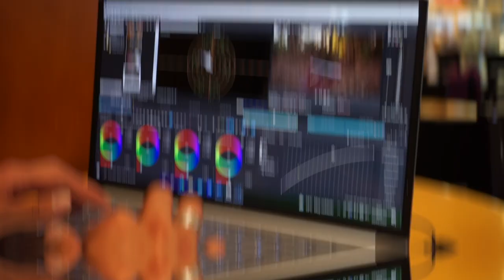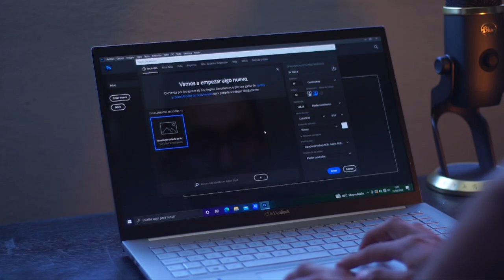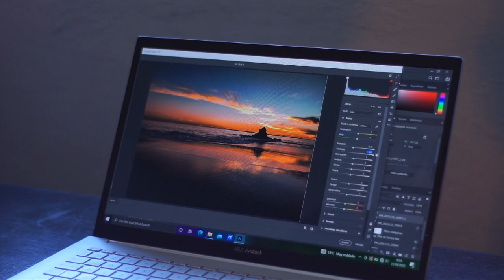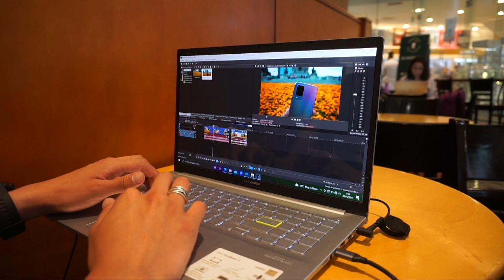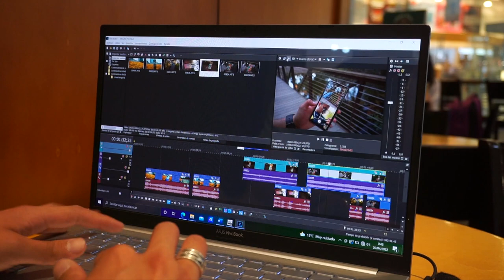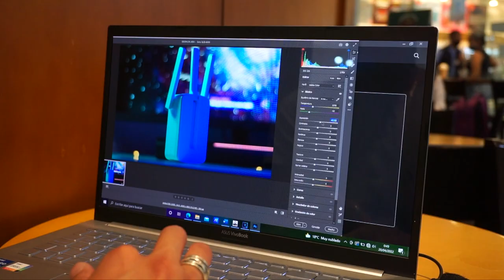ASUS VIVOBOOK 15 OLED | Mi experiencia